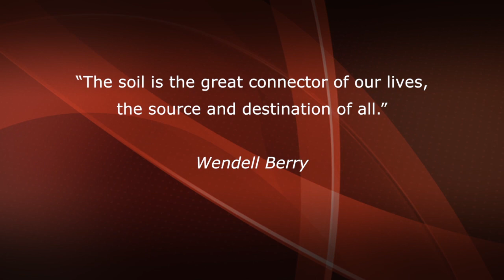David Toledo, ARS in Mandan, ND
This video is about David Toledo, Rangeland Ecology Researcher in Mandan, ND